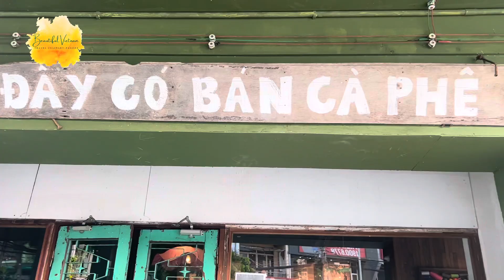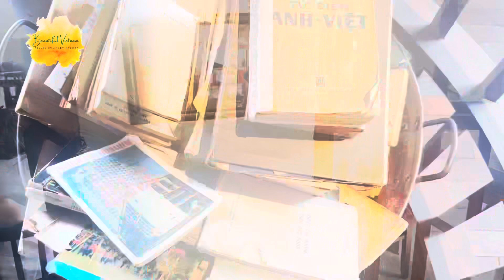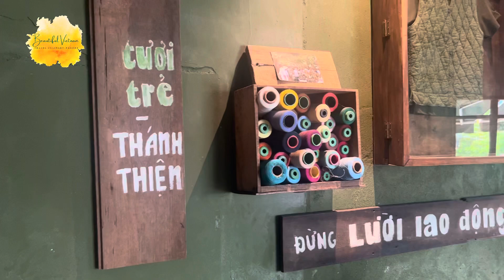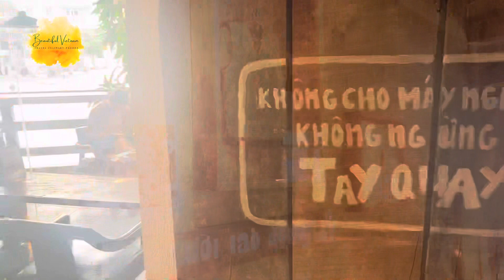Cộng Cà Phê | 152 Chợ lớn, Phường 11, Quận 6, Sài Gòn, Việt Nam | Vietnamese Coffee No 2